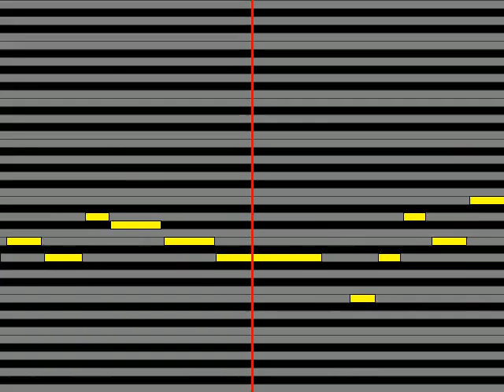【ガイドメロディ】 卯月新CV：細谷佳正 cerasus～桜並木に導かれて～